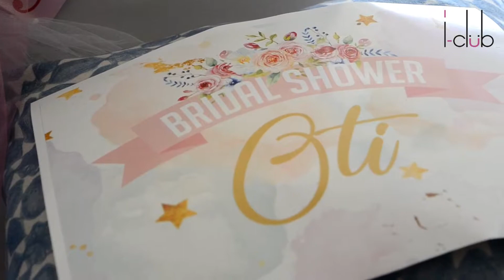bridal shower iclub madiun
Mau nikah, wajib bridal shower ngga sih? Suka suka aja, kalo mau bridal shower boleh kok... engga pun ngga apa ya :)

follow IG @iclub_madiun twitter @iclub_madiun FB I Club Madiun
untuk reservasi bisa WA ke 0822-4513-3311
atau hubungi sales I Club :